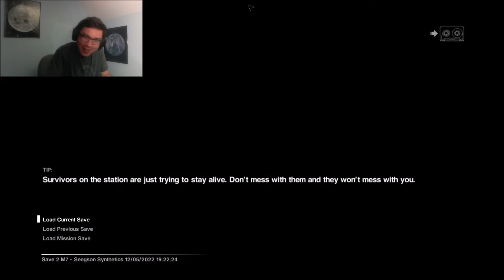CAUSING TOO MUCH CHAOS! | Alien Isolation (PART 6)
One little thing can change everything!